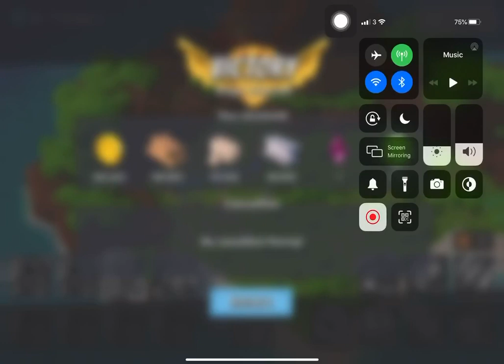Boom Beach - Attack 1479 (Dr.t Stage 4 Reverse)